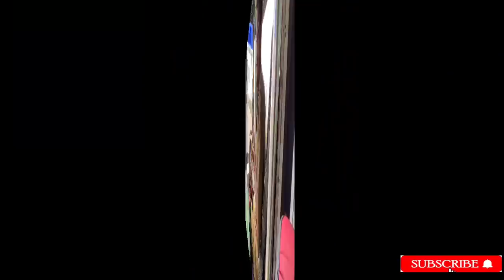లారీ మరియు car డ్రైవింగ్ ఎలా నేర్చుకోవాలి easy tips driving tutorial ||MANATRUCKVLOGS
హాయ్ ఫ్రెండ్స్ అందరూ video Ni whatsapp lo status పెట్టి మన ఛానెల్ కి సపోర్ట్ చేస్తారని కోరుకుంటున్నాను 🙏🙏❤️

KVMUfXVAXar6WIax7yptsj